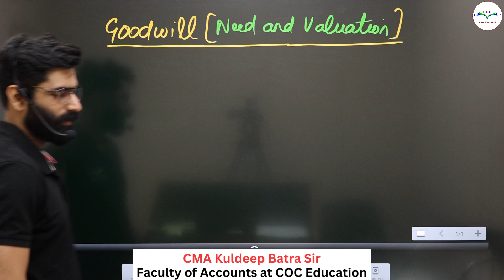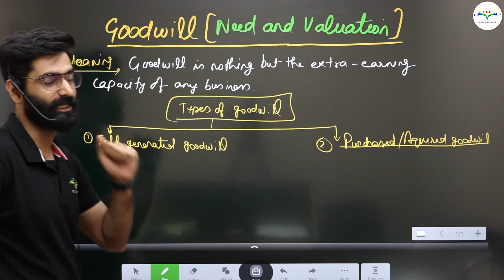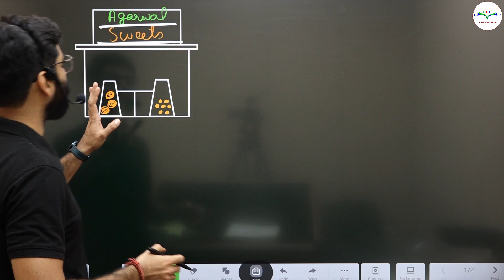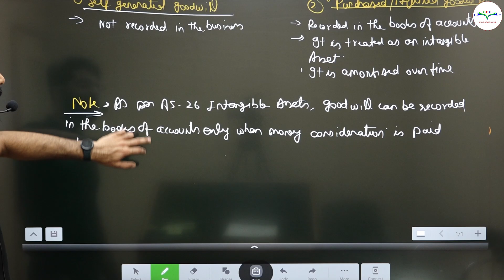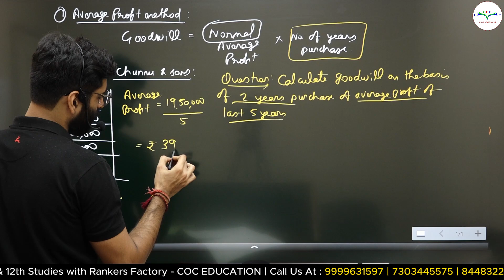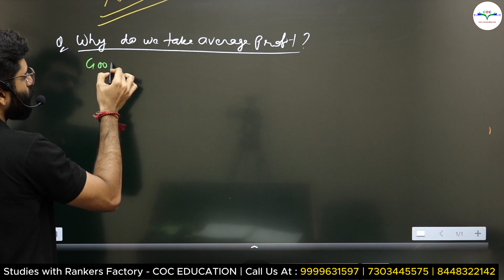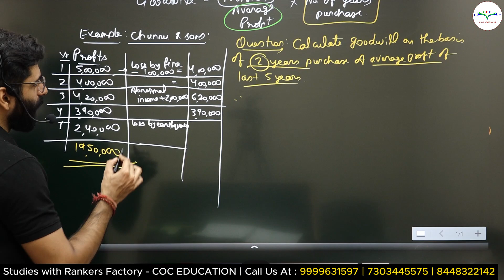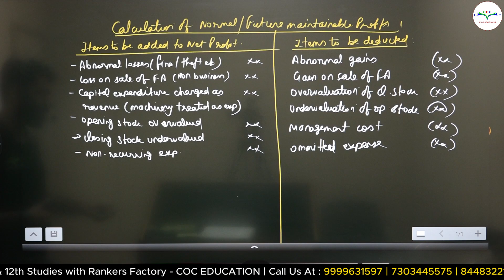Goodwill | Average Profit Method | Partnership | Lecture - 1 | Class 12 | CMA Kuldeep Batra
Goodwill | Average Profit Method | Partnership | Lecture - 1 | Class 12th | Accounts | CBSE Board | CMA Kuldeep Batra

✅ 𝗖𝗢𝗖 𝗖𝗠𝗔 𝗖𝗹𝗮𝘀𝘀𝗲𝘀 (Channel for Exclusive CMA Lectures & Updates)-/ @coccmaclasses